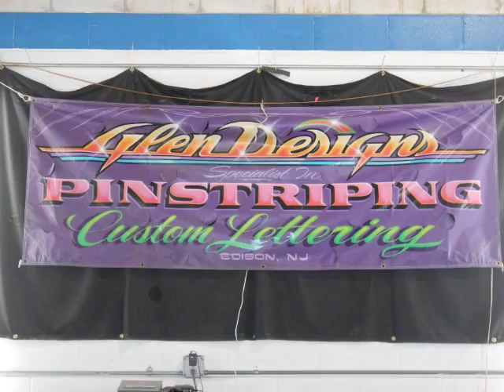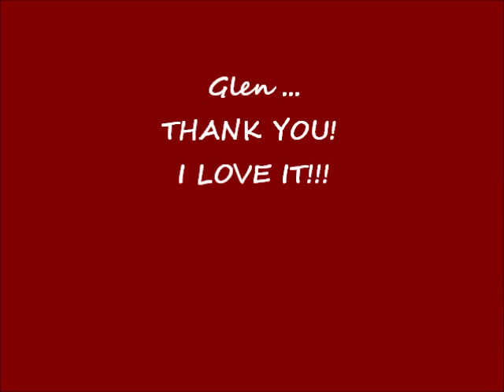Start to finish- Artwork by Glen Weisgerber -short version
This video shows the start to finish on a project by legendary artist, Glen Weisgerber. Thank you Glen!  The finished artwork is AWESOME!